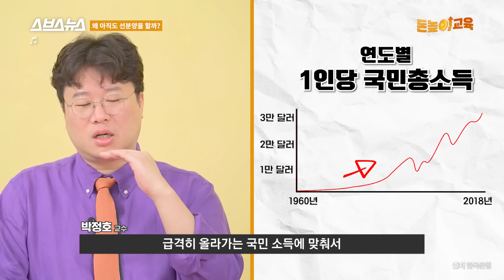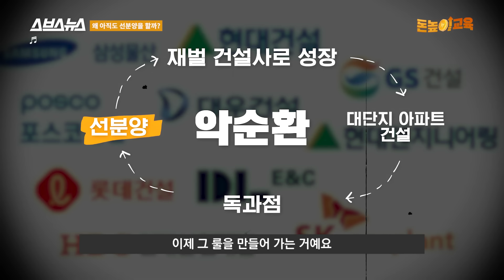순살 아파트가 생길 수밖에 없는 이 제도 [돈높이교육: 11편] / 스브스뉴스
지난 4월 공사중이던 한 아파트의 지하주차장이 부실 공사로 무너졌습니다.
그런데 이런 일, 한 두번이 아니죠?
대기업 건설사들이 지은 아파트에 부실 공사 잡음이 따라다닐 수밖에 없는 이유가 있다고 하는데요.
그 원인을 돈높이 교육에서 알아봤습니다.

00:00 돈높이교육 11편 부실 아파트 자꾸 짓는데 왜 못 막을까?
00:18 Part 1. 그런데 선분양이 뭐예요?
01:08 선분양 제도의 폐해, 와우아파트 사건
01:55 Part 2. 선분양 제도가 자리 잡은 이유 대한민국의 부동산 정책
03:42 건설 재벌의 탄생
04:40 왜 아직도 선분양을 할까?
05:40 Part 3. 아파트 부실 공사를 막을 수 있는 방법은?
06:23 후분양?
07:41 부실 공사 막을 수 있는 방법은?